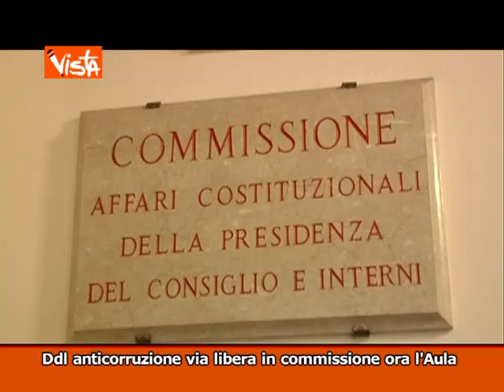IL PUNTO DI VISTA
IL GOVERNO VARA LO STATO DI EMERGENZA PER LE ZONE COLPITE DAL TERREMOTO IN EMILIA. LO STATO PAGHERA'I DEBITI CON LE IMPRESE. ANTICORRUZIONE, VIA LIBERA AL TESTO SEVERINO DALLA COMMISSIONE. LA GIORNATA POLITICA A CURA DI VISTA AGENZIA TELEVISIVA PARLAMENTARE.